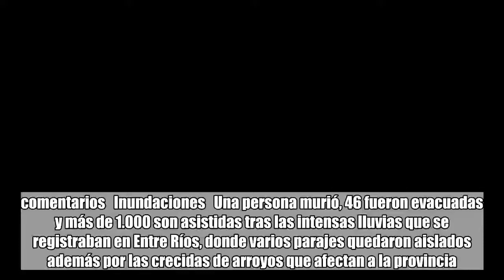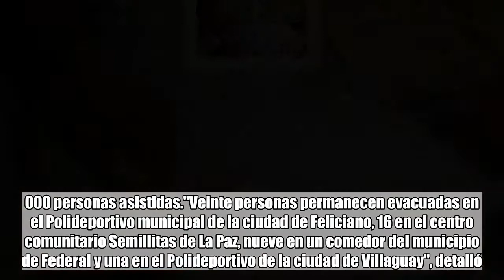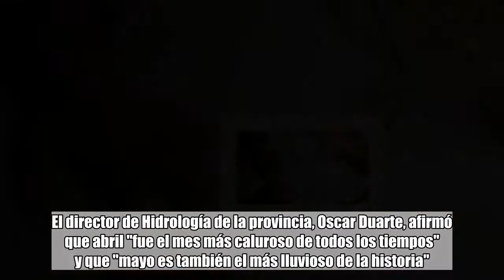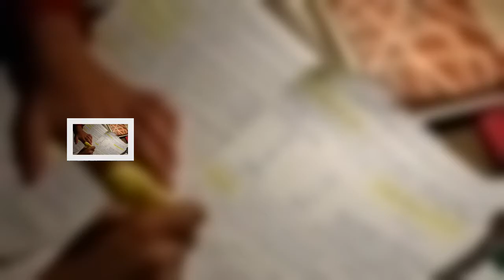El temporal provocó otro muerto en Entre Ríos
comentarios   Inundaciones   Una persona murió, 46 fueron evacuadas y más de 1.000 son asistidas tras las intensas lluvias que se registraban en Entre Ríos, donde varios parajes quedaron aislados además por las crecidas de arroyos que afectan a la provincia.Mirá también Sigue el mal clima: se esperan tormentas con vientos fuertesLa víctima fatal es Daniel Monte (50), que fue hallado sin vida este jueves tras caer junto con su hijo de ocho años -que logró salir a la orilla- al arroyo del Medio en el departamento de Federal, Se suma a otra muerte ocurrida el 5 de mayo, la de Lucio Cardozo (46), que fue arrastrado por las aguas del arroyo Gómez, en el departamento de La Paz.Mirá también Cómo funcionará el sistema que predecirá las tormentas 90 minutos antes de que ocurranEl director de Defensa Civil, Lautaro López, confirmó que son 46 las personas evacuadas y que los departamentos más afectados son Federación, Nogoyá, Paraná, Feliciano, La Paz, y Villaguay, donde hay más de 1.000 personas asistidas."Veinte personas permanecen evacuadas en el Polideportivo municipal de la ciudad de Feliciano, 16 en el centro comunitario Semillitas de La Paz, nueve en un comedor del municipio de Federal y una en el Polideportivo de la ciudad de Villaguay", detalló.Feliciano, ubicada en el norte de Entre Ríos y una de las ciudades más afectadas, registraba rutas cortadas, caminos intransitables, arroyos desbordados, casas inundadas y calles anegadas.En La Paz, los arroyos Cabayú, Los Paraísos y otros desbordaron y generaron anegamientos en los barrios Eucaliptal, Piletones, Puerto Márquez, Feria, Hipódromo, Laguna, Ejido, Milagrosa Norte y Sur, y obligaron además al corte del camino de ripio en el ingreso a Paraje Ombú y el puente Buchardo. La Policía del Destacamento Estaca, dependiente de la Jefatura Departamental de La Paz, tuvo que ser evacuado por la inundación, mientras que en Federal la crecida de arroyos anegó varias arterias y obligó a suspender las clases "por la intransitabilidad de los caminos de tierra", afirmó el director Departamental de Escuelas, Santiago Krenz.En Villaguay, el arroyo homónimo provocó inconvenientes en las rutas nacionales 130 y 18, mientras que el arroyo Lucas pasó de borde a borde por la ruta provincial 20.El director de Hidrología de la provincia, Oscar Duarte, afirmó que abril "fue el mes más caluroso de todos los tiempos" y que "mayo es también el más lluvioso de la historia"."El promedio de lluvias para mayo son 57 milímetros, y en Feliciano cayeron más de 480, entre ocho y nueve veces más que el promedio", detalló.En tanto el gobernador de Entre Ríos, Gustavo Bordet, anticipó que "no declarará la emergencia vial"."No hay elementos objetivos que ameriten la declaración de la emergencia vial", señaló, aunque reconoció que hay lugares "intransitables" porque "llueve desde hace dos semanas".Agregó que "se constituyó un comité para la emergencia", ya que "según los pronósticos, las condiciones de inestabilidad continuarán al menos ha